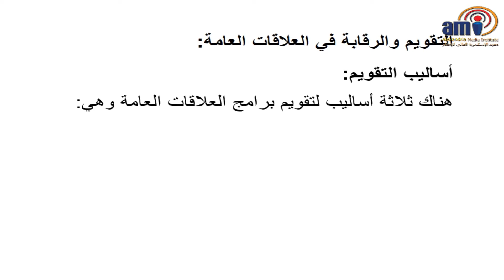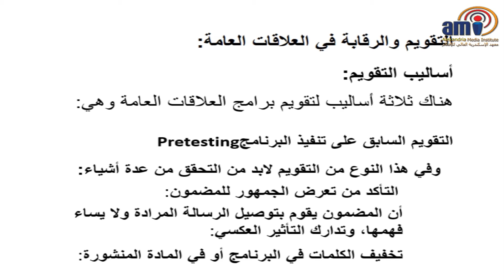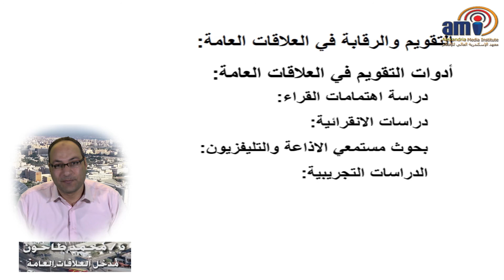مادة : المدخل إلى العلاقات العامة - المحاضرة ( 7 ) - د/ محمد طاحون